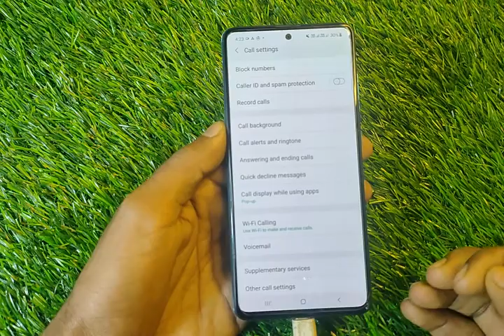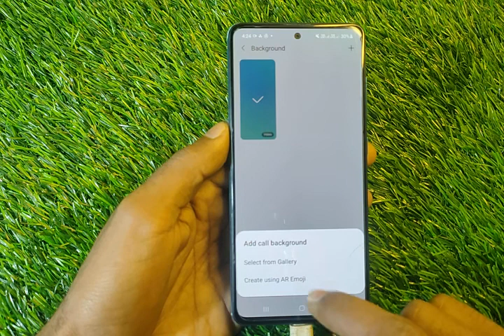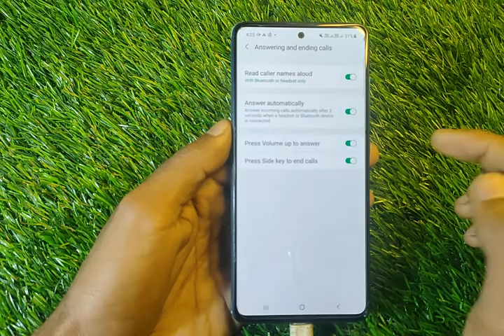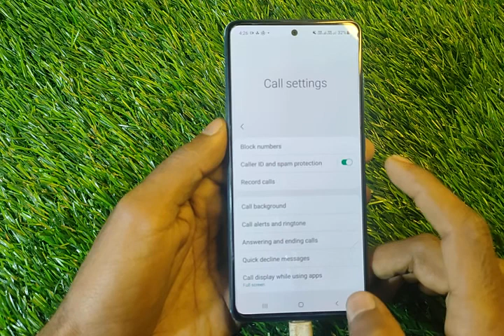Samsung Galaxy M53 Call Settings,How To Smart Call Settings in Samsung Galaxy M53 5G,Call Settings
Video Topic :-
 Samsung Galaxy M53 5G set pattern lock
 Samsung Galaxy M53 5G Finger lock
 Samsung Galaxy M53 5G Face lock
 Samsung Galaxy M53 5G Apps lock
 Samsung Galaxy M53 5G Hide apps
 Samsung Galaxy M53 5G Hide video
 Samsung Galaxy M53 5G Hide  buttons
 Samsung Galaxy M53 5G Screenshots
 Samsung Galaxy M53 5G Screen recording
 Samsung Galaxy M53 5G Call recording
Call setting
 Samsung Galaxy M53 5G Contact setting